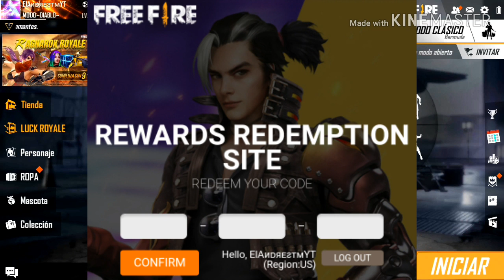HOY ! NUEVO CODIGO FREE FIRE Y *RECLAMA* PERSONAJE GRATIS! NUEVO CODIGO FREE FIRE 2020 *PREMIO*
ADRIÁN LM, ME HAGO PASAR POR THE DONATO Y ESTO FUE LO QUE OCURRIO...